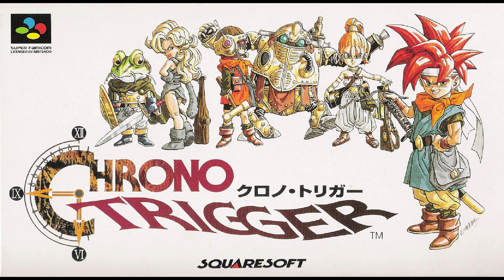Corridors of Time (NTSC Mix) - Chrono Trigger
Composer: Nobuo Uematsu, Yasunori Mitsuda
Platform: SNES
Ripper: Karkat

Please read the channel description. Bitch.